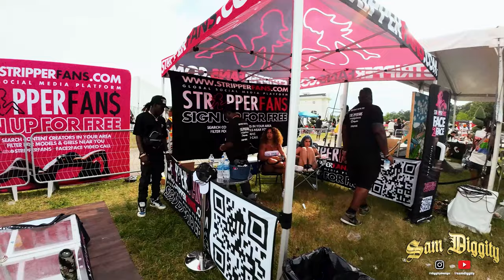Car Show Donk at Atlanta Rick Ross Car Show Promise Land Part 3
3rd Annual Rick Ross Car & Bike Show the Promise Land
This year, Rick Ross will host his 3rd Annual Car and Bike Show at the legendary Promise Land. There will be celebrity guests, music, food, fun, and the best cars and bikes from all over the country.
California, Texas, North Carolina, Atlanta, Bay Area, Florida, Chicago, South Carolina, Alabama, Tennessee, Kentucky, Virgina, Mississippi, Louisiana, Arkansas, Illinois, Ohio, Kansas, New Mexico

JUNE 1, 2024, • FAYETTEVILLE, GA.